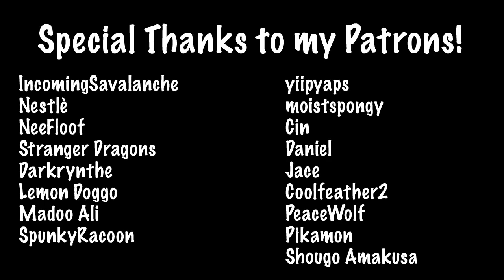Hungry! Animation Meme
I saw this meme and knew I wanted to do one of my own at some point, so I went ahead and made this! This was a blast to do, I loved doing all the bouncy chompy animations. I got to feature a lot of my characters and I had a lot of fun coming up with all the foods they'd eat! I'm quite happy with the result, and hope you all enjoy it as well.

If you wanna see more of these characters check out my Toyhouse! I designed some of the characters featured in this animation but not all of them!

Song: Down, B, Up, B by Harrison
Time spent: 2 weeks
Completely animated by me using Adobe Animate CC

IncomingSavalanche • Nestlé • NeeFloof • Pikamon • Stranger Dragons • moistspongy • Darkrynthe • Madoo • Spunky Racoon • yiipyaps • Cin • Daniel • coolfeather2 • LemonDoggo • PeaceWolf • Shougo Amakusa

Also: if you want to add this to compilation videos, etc, that's totally fine with me! Basically you can spread it however you'd like as long as you're not claiming my work as your own, and are crediting me appropriately!

~Yellow K9